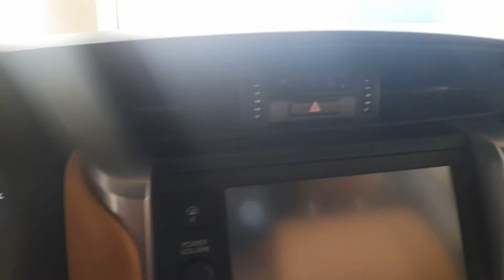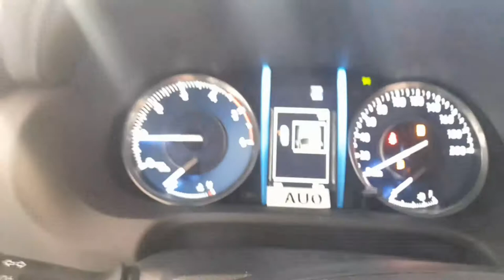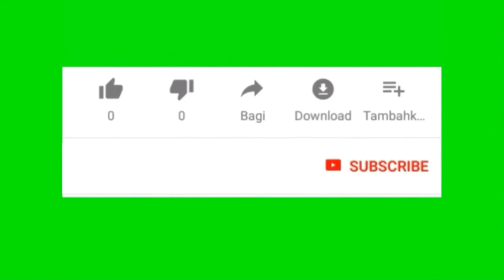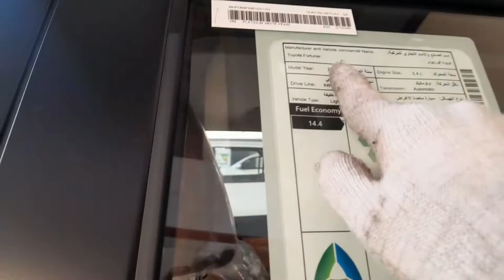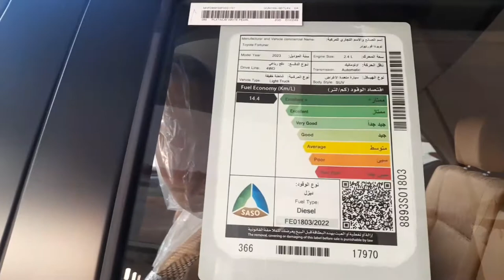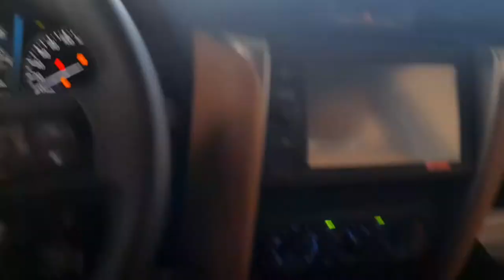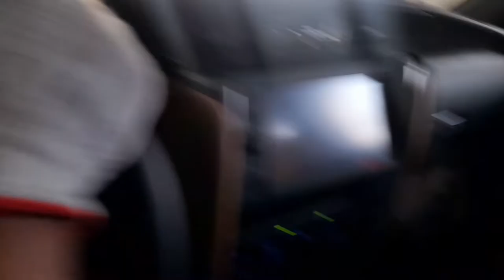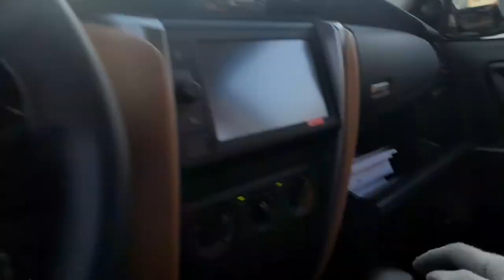TOYOTA FORTUNER TAHUN 2023 MADE IN INDONESIA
Toyota fortuner tahun 2023